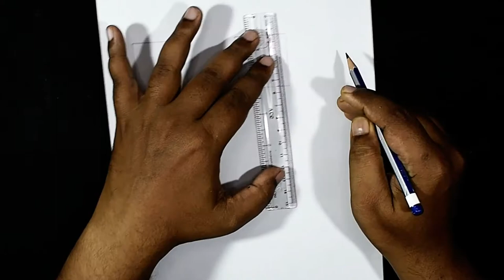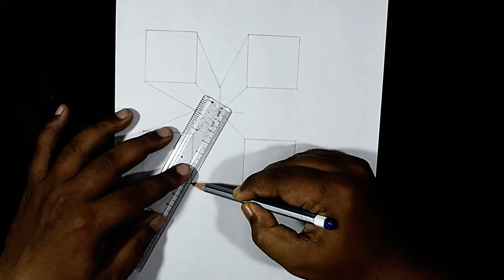Simple 3d drawing || very easy 3d drawing